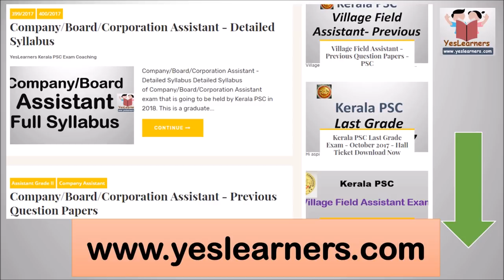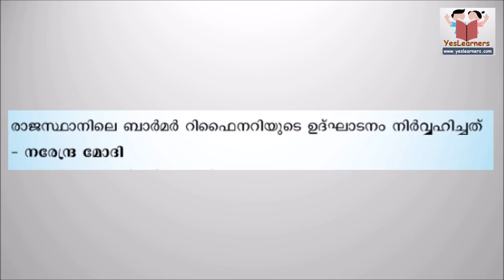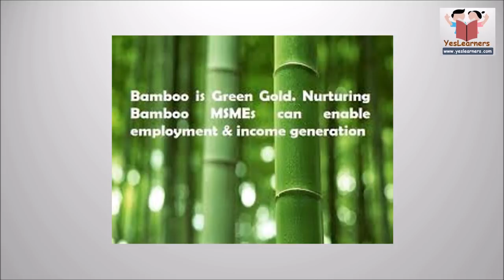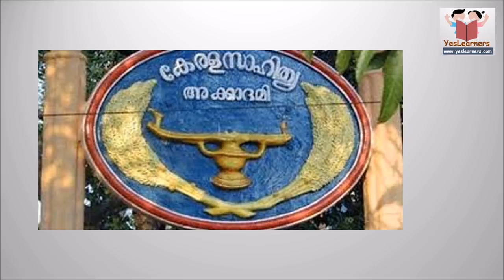Current Affairs 2018 February - Kerala PSC Coaching